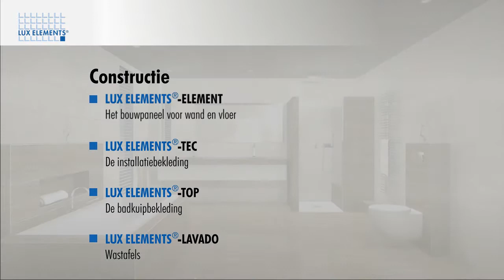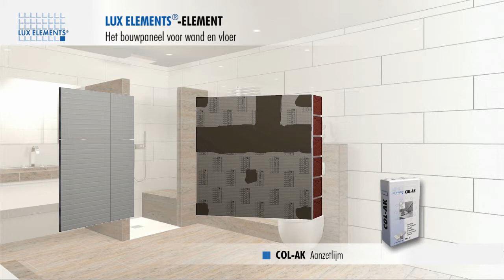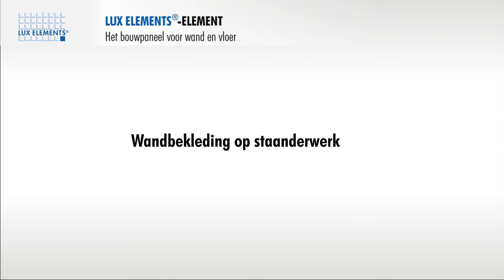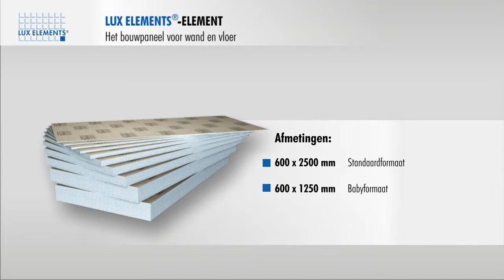LUX ELEMENTS product: bouwplaat ELEMENT voor wanden en vloeren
Lux Elements toont waar overal in de badkamer de bouwplaat van Lux Elements als ondergrond kan verwerkt worden.

Het universele bouwpaneel was het eerste product van de productgroep ELEMENT en heeft zich decennialang bewezen als vochtongevoelige ondergrond.

• Een glasvezelweefsel dat aan beide kanten tussen twee mortellagen ingebed is, waarborgt hoge stabiliteit.
• De cementaire mortellaag vormt een optimale ondergrond, aangezien tegellijm, pleister en afdichtingen hierop goed hechten.
• Het materiaal vormt omwille van zijn chemische eigenschappen geen voedingsbodem voor schimmels, d.w.z. het is schimmelresistent.

Betrouwbaar aan de wand
Tien diktes van 4 mm tot 100 mm maken elke wandtoepassing mogelijk: Rechtstreeks aan de wand, op regelwerk of als egalisering over oude tegels.

Creatief bij de vormgeving
Dikkere panelen zijn geschikt voor de vormgeving van bijv. platforms, rekken en aflegvlakken.

Sterk op de grond
Door de stabiele coating kan het op de grond worden ingezet met veel voordelen:

eenvoudige en snelle hoogteregeling
• bijkomende droogtijden zoals bij cementdekvloeren vallen weg
• ontkoppelende werking bijv. op gescheurde ondergronden
• warmte-isolerend, daarom erg geschikt in combinatie met vloerverwarming (energiebesparing!)